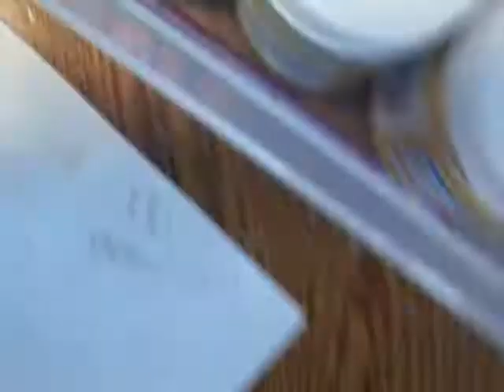Painting fidget spinner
Addy spinner was a water Mellon spinner Owens was a spark of shine